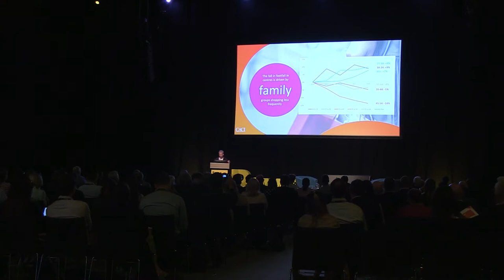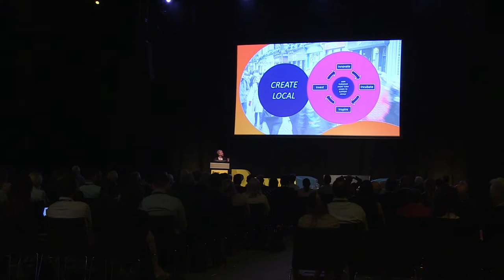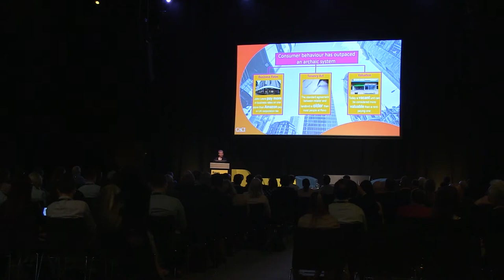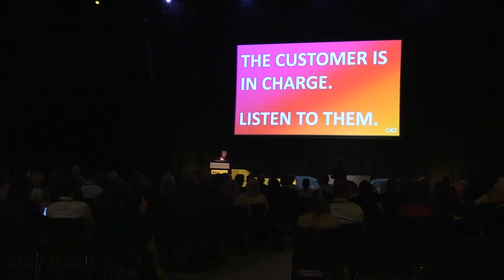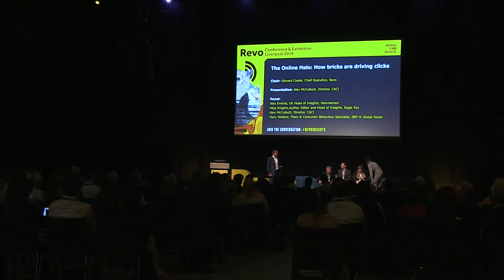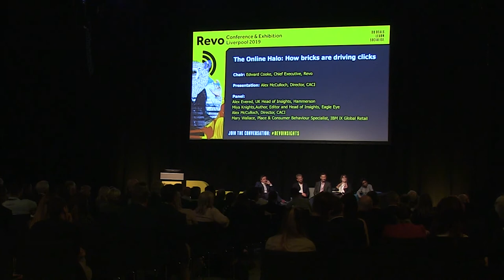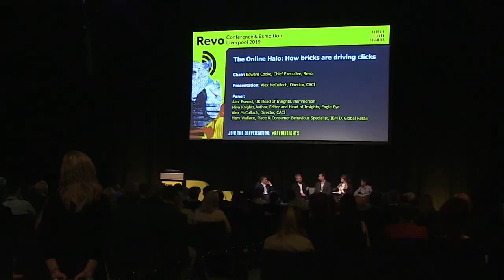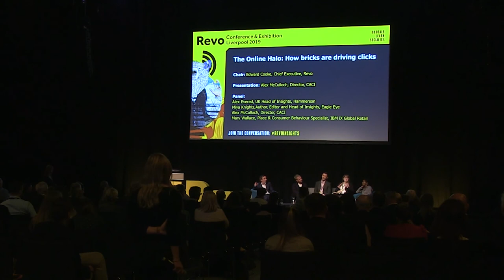Do physical stores drive online sales? CACI discuss 2019 research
This session was recorded live at Revo Conference at Exhibition 2019.

'Could physical stores be the silent hero of online sales? Exploring the halo effect' was recoreded live at Revo Liverpool 2019 on 19th Sept.

Where customers buy has moved, but where they shop remains in physical place.  When you account for the halo impact of stores many brands (e.g. John Lewis, Next) that report declining in store sales are actually growing revenue generated by store.

CACI reveal findings on the halo impact a store has on online sales followed by debate and discussion

Presentation:
Alex McCulloch, Director, CACI
Panellists:
Ed Cooke, CEO, Revo (Chair)
Alex Evered, Group Head of Insight
Mary Wallace, IBM (tbc)
Miya Knights, Author and Head of Insights, Eagle Eye

For more on Revo and the work we do, visit our